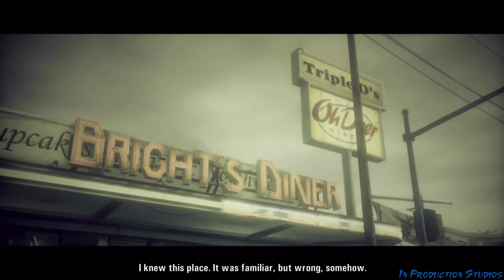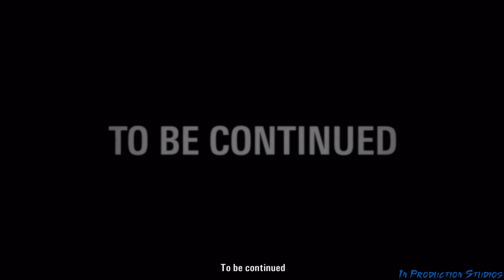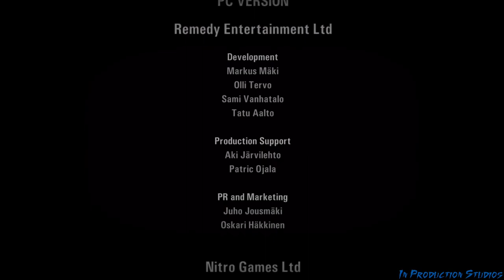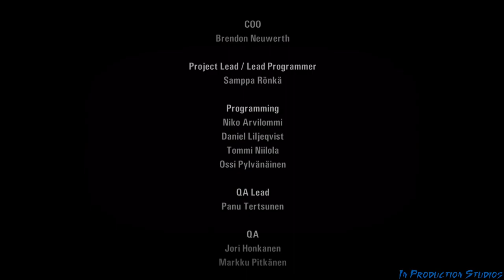Alan Wake: The Signal [Special 1] Spoiler Free!!!